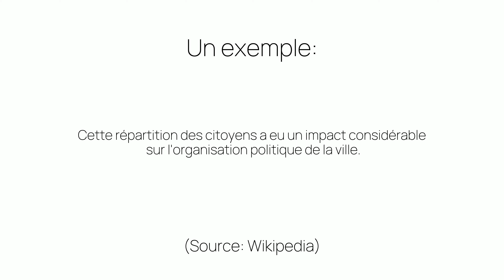Comment prononcer «l'organisation» en français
Ça c'est comme on prononce «l'organisation». Êtes-vous surpris ou pas du tout étonnés?